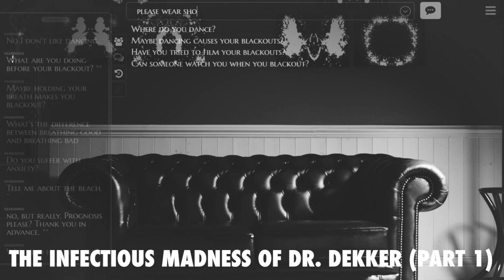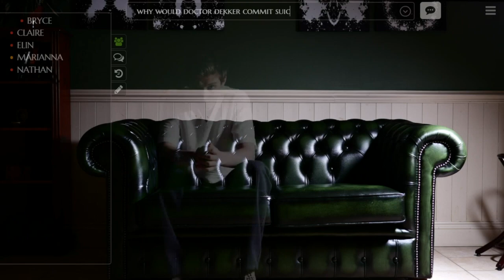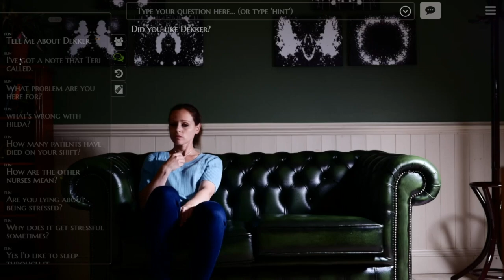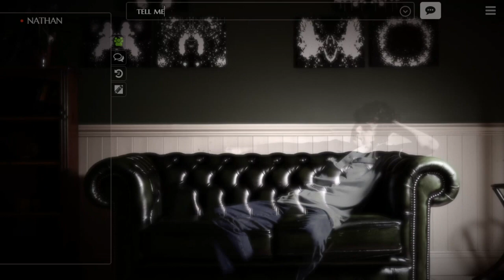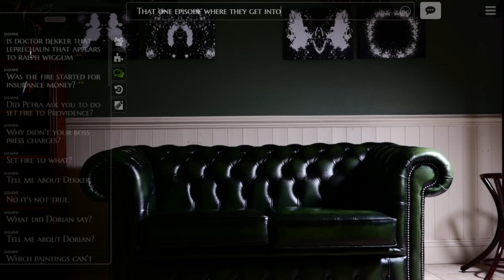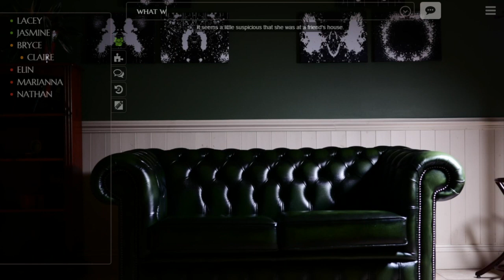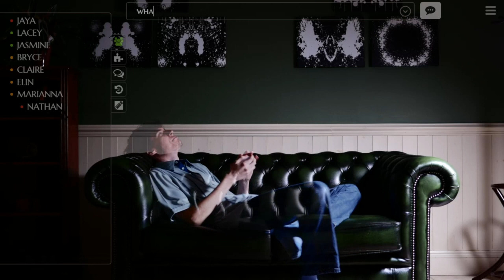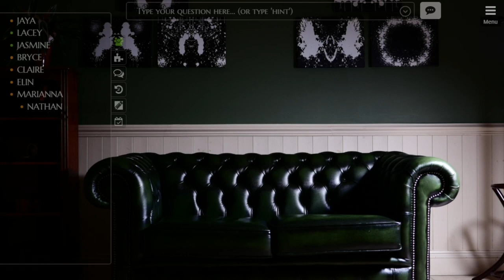The Infectious Madness of Doctor Dekker (Part 1) - Hex Crank Live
Doctor Dekker was a strange man. How strange? That's what we're here to find out, by interviewing his patients who may or may not have special psychic powers. This episode covers the first few days of the game as we get a feel for the patients and their... oddities.